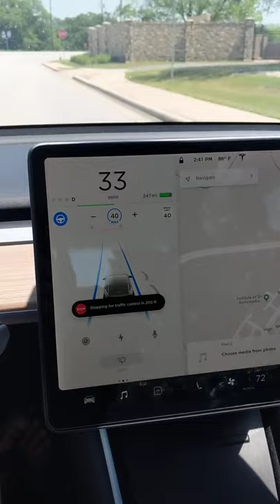Tesla latest traffic light and stop sign beta 2020.12.6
Video of Telsa Model 3 recognizing a stop sign and automatically stopping for it. This feature is in the beta and has been rolled out to larger fleet and not just EAP program. The feature works based on location of stop signs and traffic lights based on map data and not visual identification. As it approaches a traffic control sign it starts slowing down the car whether the traffic light is green or red (as intended). As the driver you can hit the accelerator to override the slowing down so that car continues through the traffic light. As the software learns from the fleet, Tesla might role out more confident, self-stop and self-go through traffic lights, STOP signs work perfectly the way it is now.